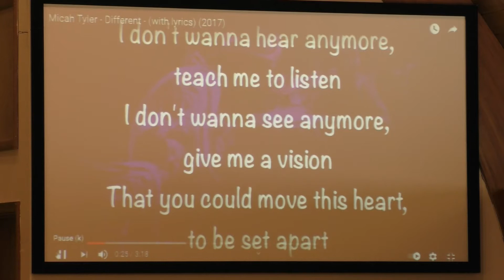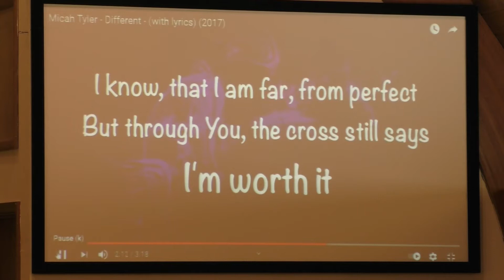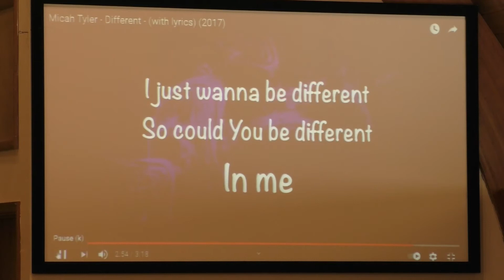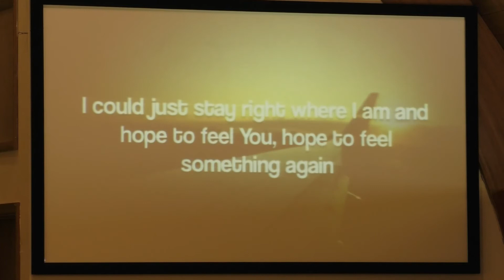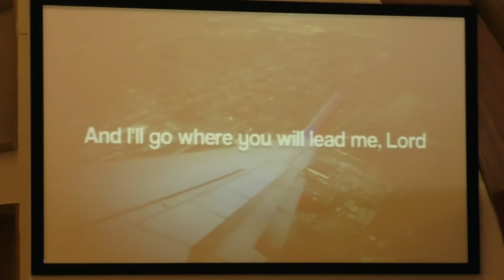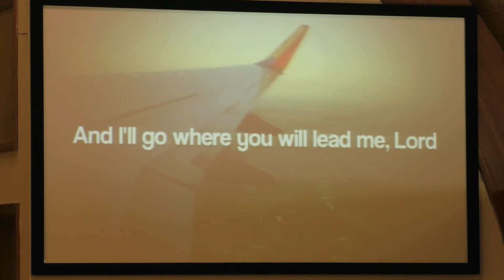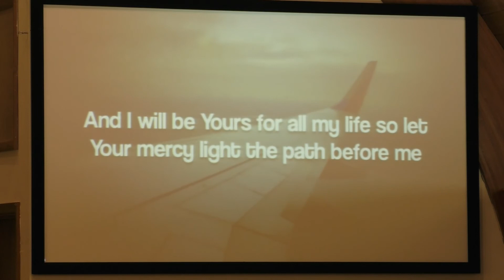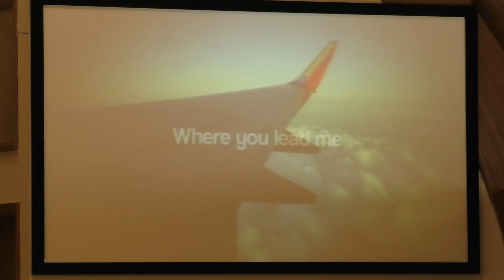Wednesday Devotional 07 14 2021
Speaker: Joe Holbrook
Sermon: “Moses was called and So Are You”
Exodus 4:1-17